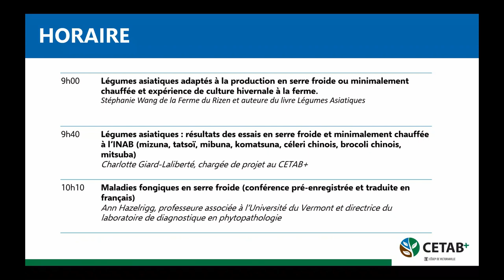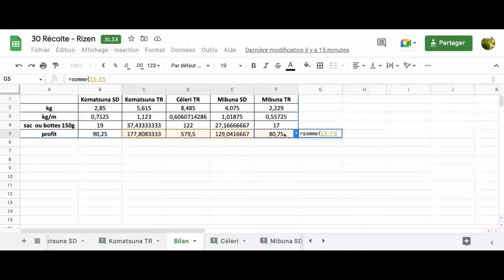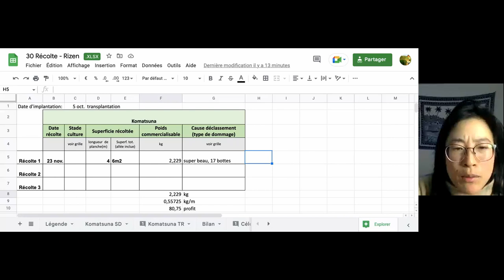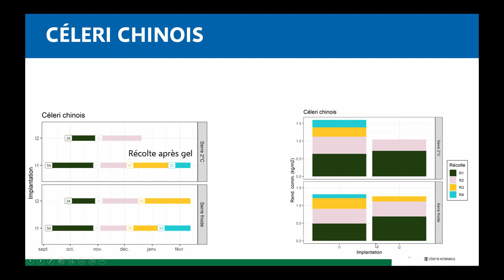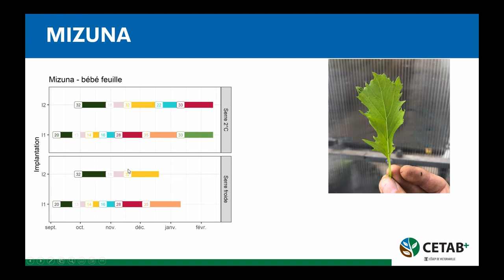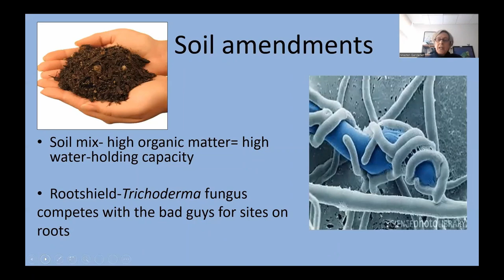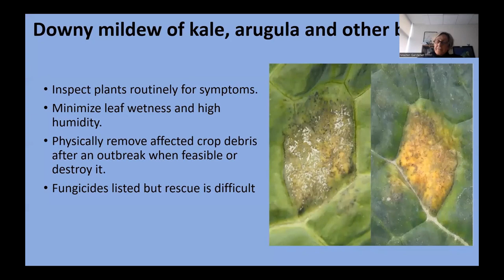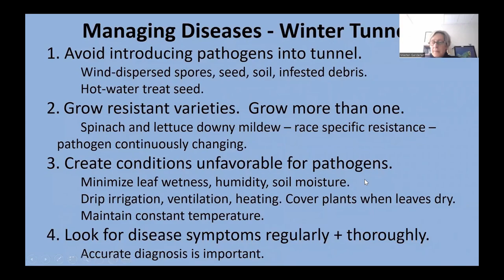Webinaire: culture de climat frais sous abris, légumes asiatiques et maladies fongiques (2023-02-24)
0:52 Légumes asiatiques adaptés à la production en serre froide ou minimalement chauffée et expérience de culture hivernale à la ferme. avec Stéphanie Wang de la Ferme du Rizen et auteure du livre Légumes Asiatiques
31:30 Légumes asiatiques : résultats des essais en serre froide et minimalement chauffée à l’INAB (mizuna, tatsoï, mibuna, komatsuna, céleri chinois, brocoli chinois, mitsuba) avec Charlotte Giard-Laliberté, chargée de projet au CETAB+
1:07:25 Maladies fongiques en serre froide (conférence pré-enregistrée et traduite en français) avec Ann Hazelrigg, professeure associée à l’Université du Vermont et directrice du laboratoire de diagnostique en phytopathologie

Cette activité est offerte dans le cadre du projet Innovation en serre froide et fraîche: culture de légumes asiatiques, financé par l’entremise du programme Innov’Action agroalimentaire, en vertu du Partenariat canadien pour l’agriculture, entente conclue entre les gouvernements du Canada et du Québec.

Ce projet est financé par l’entremise du Programme de développement sectoriel, en vertu du Partenariat canadien pour l’agriculture, entente conclue entre les gouvernements du Canada et du Québec.